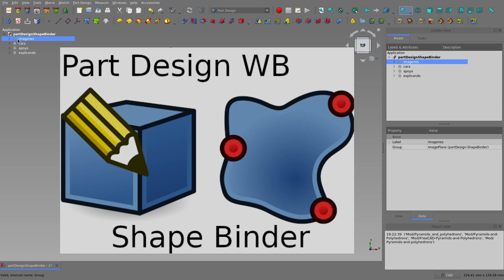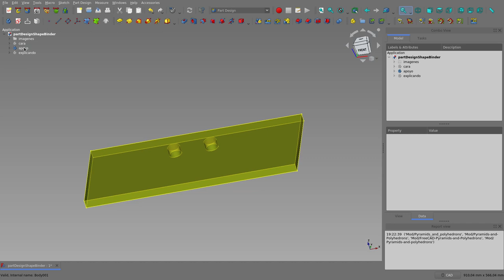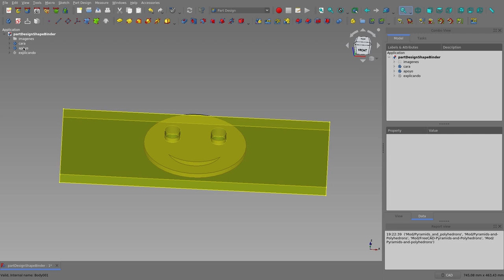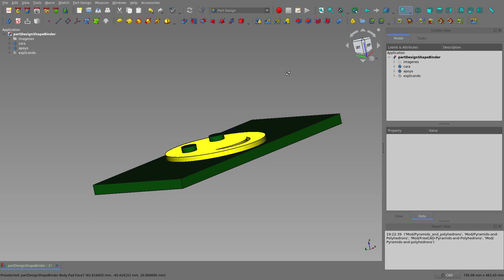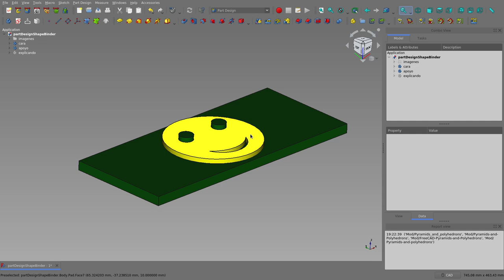Part Design WB: Shape Binder. Contenedor de formas del banco de trabajo Diseño de partes. (2/7)